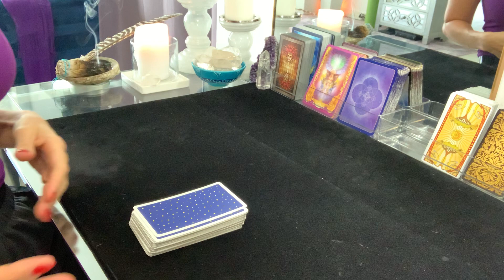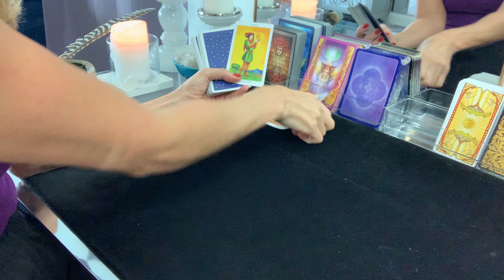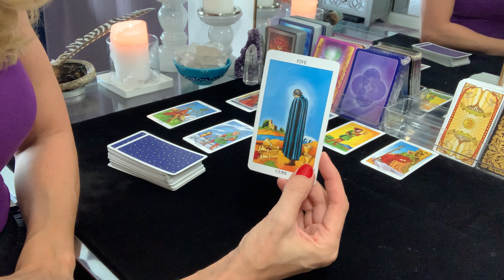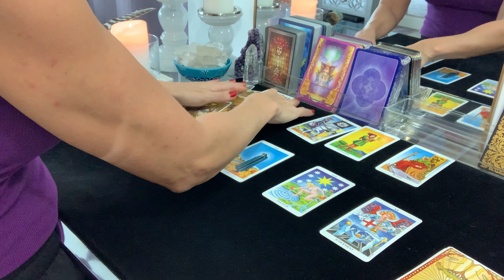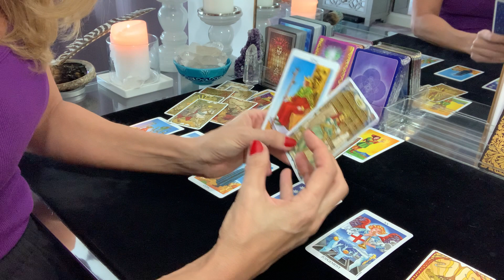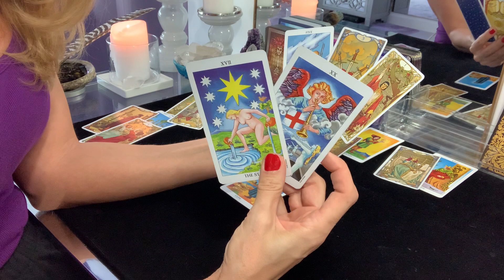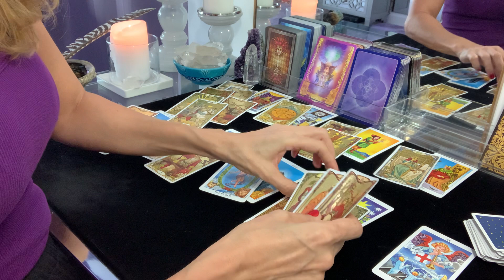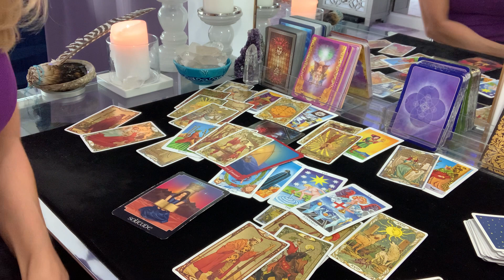Pisces | We call this process the death spiral!!! Wanna break free..??? | Energy Healing Reading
Pisces, A New Life's waiting for you!  Freedom's on the Other Side of Pain | Energy Healing Reading

How it works:
1. Once your payment is processed, you will receive an email with instructions for the reading
2. It is your reading so you will let me know what you would like the reading to be given on
3. Readings will be done within 48 hours of your payment being processed.
4. You will then receive by email the audio recording or the link to a downloadable video of your tarot reading.

When I have received your PayPal payment of $35 for your video recorded reading I will ask that you answer the following questions ( you may speed up the process by submitting payment and the following answered questions)

Please answer the following information for your reading:
1. Your First Name & Astrological Sign
2. What questions you would like to have answered or what you would like to know.
3. If any questions involve other people, please include their First Name & Astrological Sign

**Please note, any information, views, thoughts, and opinions expressed on this channel or published by The Blessings Foundry and its branches belong solely to the author, and not to the author's employer, organization, committee or other group or individual. The Blessings Foundry, et al., does not accept responsibility or liability for any use, interpretation, or application of or by a viewer/consumer, whether or not arising from the negligence of The Blessings Foundry, LLC and its affiliates. pick a card twin flame reading pisces tarot